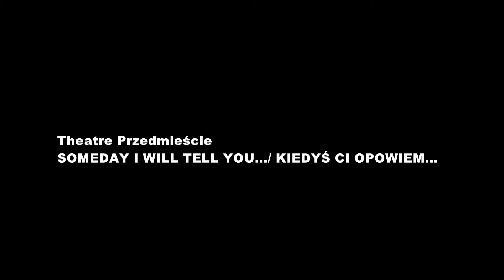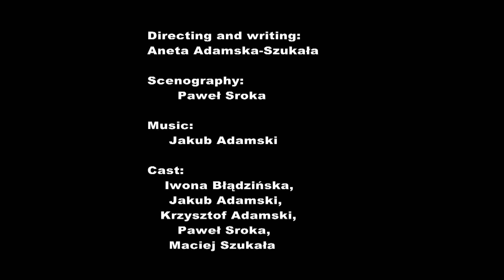33èmes Rencontres du Jeune Théâtre Européen par le Créarc de Grenoble – 2 au 11 juillet 2021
Dans le cadre des 33èmes Rencontres du Jeune Théâtre Européen.
Le Teatr Przedmiescie de Rzeszow, Pologne présente : "Someday i will tell you"

Résumé :
"Someday I will tell you...” reprend les principaux sujets des précédentes œuvres théâtrales et artistiques d’Aneta Adamska-Szukalas.C’est un spectacle sur le pouvoir du souvenir, l’inévitabilité de la mort mais aussi sur la continuité de l’existence post-mortem. Il nous parle de l’impact des histoires, racontées de génération en génération, qui donnent un sens à nos vies. C’est une pièce sur la joie et une affirmation de la vie qui nous surprend et nous enchante tous les jours. En transposant les histoires familiales sous une forme théâtrale, Aneta donne vie au monde imaginaire de l’enfance et de la jeunesse de son père. Elle tente de le sauver en transmettant son histoire.

Présentation des 33èmes RJTE :

Dès l’automne 2020, il est apparu que les 33es Rencontres du Jeune Théâtre Européen prévues du 2 au 11 juillet 2021 ne seraient pas une édition « normale ». Nous avons tout au long des mois suivi avec attention l’évolution de la pandémie et la succession des mesures prises par les autorités publiques.
Nous avons forgé différentes hypothèses. En mai 2021, le gouvernement français a rendu public la programmation du retour d’ici l’été à une certaine normalité. Et nous avons pu dessiner le visage des Rencontres 2021.
Cette 33e édition sera exceptionnelle. Elle répond aux contraintes et aux exigences d’une manière que nous avons voulue la plus efficace et la plus heureuse possible.
Les Rencontres 2021 seront donc :
• Des Rencontres Numériques avec un festival de courts-métrages : 15 films de 13 pays européens réalisés par 15 compagnies.
• Des Rencontres en présentiel : 9 spectacles seront donnés en plein air sur les places et dans les rue de Grenoble et en décentralisation. Avec 2 temps forts : les week-ends du 3, 4 et du 9, 10 juillet 2021.
• Un stage de réalisation théâtrale conduit par le Créarc du 3 au 10 juillet. Il réalisera un spectacle le samedi 10 juillet au Théâtre de Verdure.

• Un séminaire européen les 9 et 10 juillet 2021, regroupant des hommes et des femmes de théâtre de toute l’Europe. Le thème en sera « Le Théâtre, la jeunesse et l’Europe face aux conséquences de la pandémie ».

Une édition foisonnante donc que nous avons voulu image et retour sur le présent en même temps que préparation de l’avenir.
Quelque chose d’exaltant pour un nouvel élan.

Musique de l’intro : « It was a great Summer” d’Otis Mcdonald
Générique de fin : Tenders Remains de Myuu